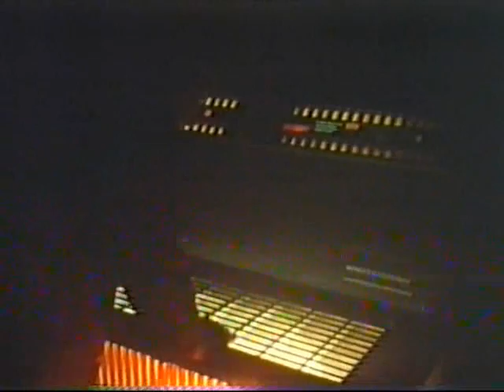Johnnie Allan - Promised Land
This is from a documentary made by Jools Holland called 'Walking to New Orleans'.  I managed to delete some other crackers such as Dr John 'Such a night' and Good Rockin' Dopsie featuring a washboard player.. Thankfully still got Johnnie.. Brilliant, and certainly much better than the attempt by Elvis; even the miming and Burt Reynolds syrup dont diminsh the genius..